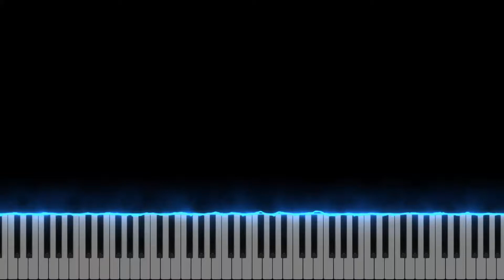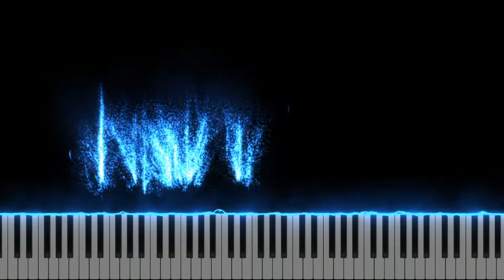Ehoni"s Collection: g1nooh